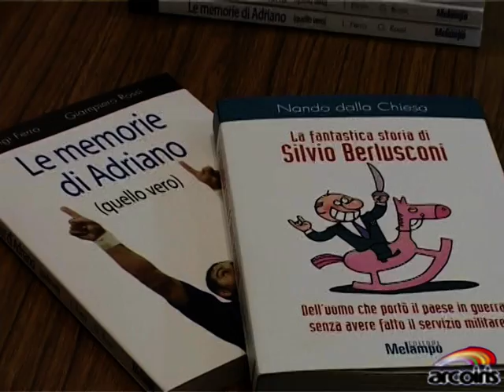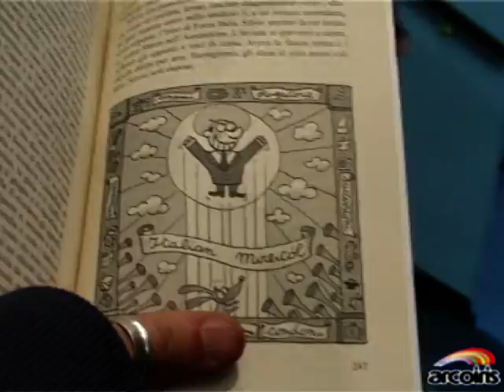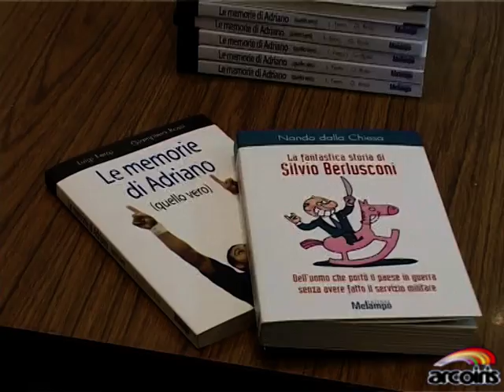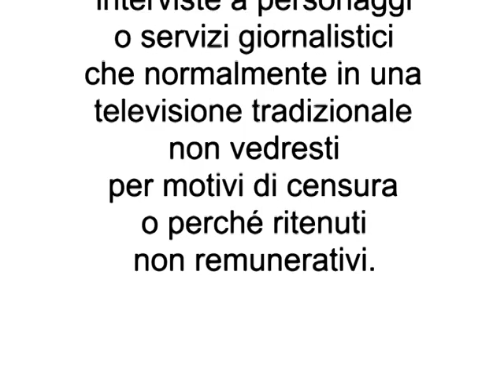La fantastica storia di Silvio Berlusconi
Nando Dalla Chiesa ricostruisce la biografia privata e politica del nostro premier, in un libro documentatissimo ma anche molto ironico.
Alla presentazione anche Ottavia Piccolo e Fulvio Scaparro